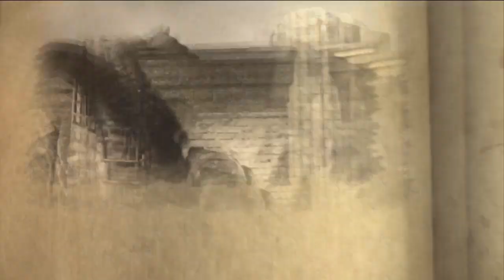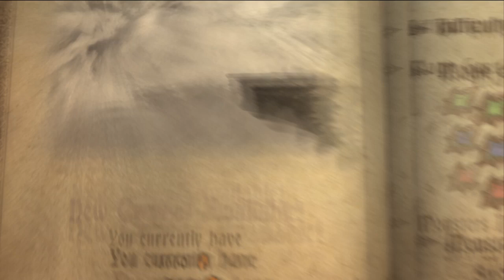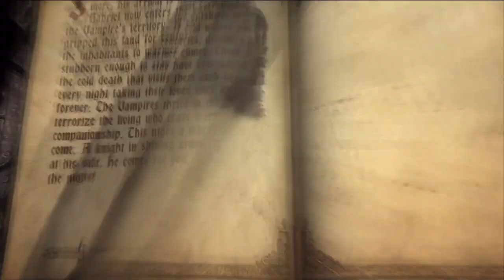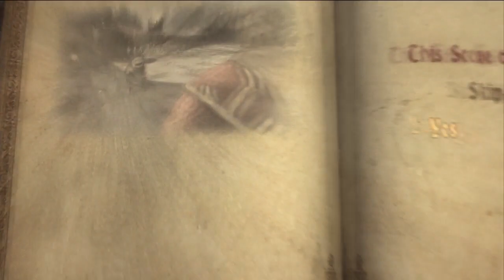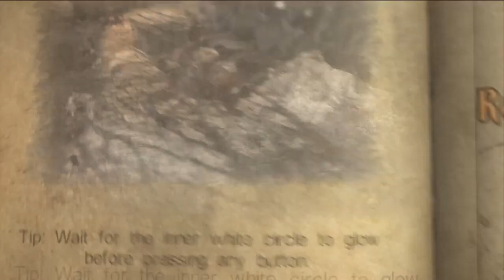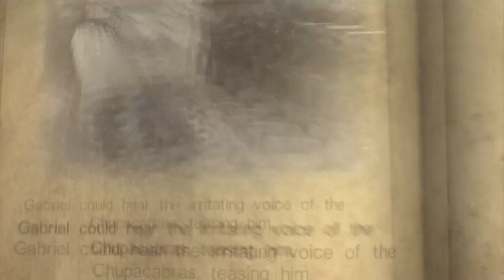Let's Play Castlevania Lords of Shadow [25] Giant crow boss fight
The main character, Gabriel Belmont, is a member of the Brotherhood of Light, an elite group of holy knights who protect and defend innocent people against the supernatural creatures. Gabriel's wife Marie was brutally murdered by one of them, and her soul cannot leave as it is trapped in limbo.[21] Because she is now neither alive nor dead, she realizes what is at stake and guides Gabriel to his destiny to save the world as he investigates the dark spell. He travels the destroyed land, meeting other characters such as his mentor Zobek . Two masks referred to as the God and Devil Masks, lie at the center of the plot, with the God Mask having powers to resurrect the dead. Gabriel intends to defeat the three factions of the Lords of Shadow in order to obtain the pieces of the God Mask, and bring back his deceased wife.